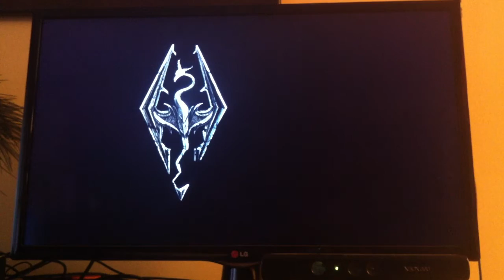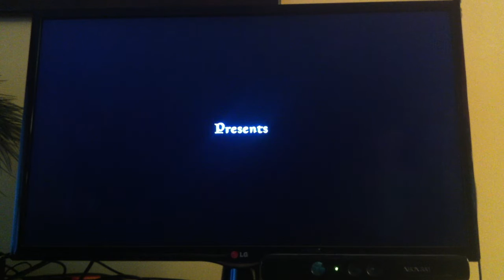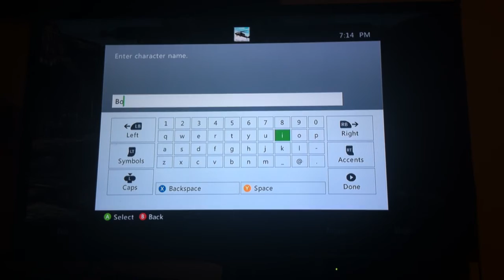Skrim: Bob the Cat ep:1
This Is a new